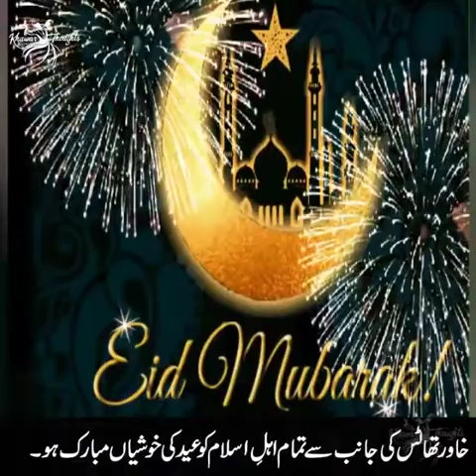Tamam Ehal-E-Islam Ko Eid Ki Khusiyan Mubarak Hon | Eid Manaen Mill Bant Ker | Khawar Thoughts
Tamam Ehal-E-Islam Ko Eid Ki Khusiyan Mubarak Ho | Eid Manaen Mill Bant ker | Islamic Status | Khawar Thougts

People regard the recitation of poetry as an expression of their true feelings. We have observed that Urdu & Punjabi poets in the past used to say poetry that depicted the social and cultural surroundings of their era.

Voice: Khawar Zia
Team members: Usama, Mehreen, Bilal, Bisma.

If anyone tries to use our content, we will report it to YouTube.

2 lines Sufi Urdu Poetry # Khawar thoughts, Khawar sayings, Khawar lines, Khawar writes.